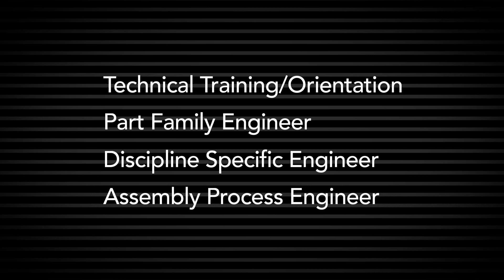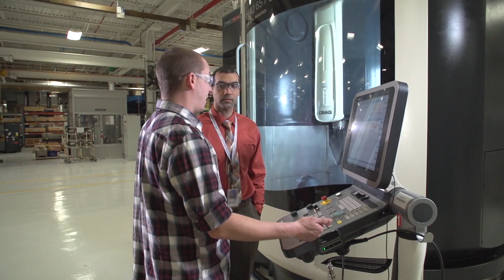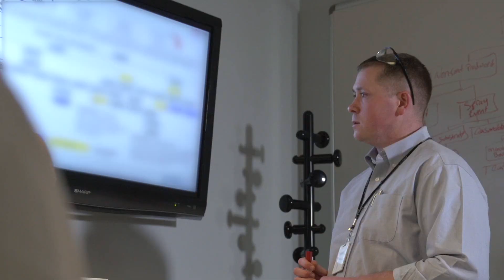Manufacturing Engineering Development Program Prepares Future Generation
Pratt & Whitney's Manufacturing Engineering Development Program is an opportunity for early career engineers to receive technical training and gain exposure to several facets of the manufacturing engineering field.